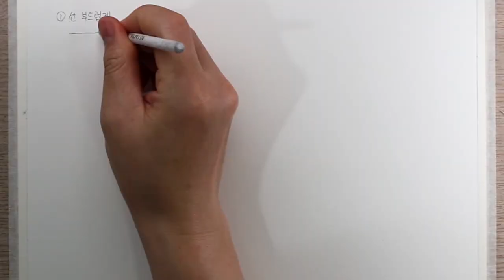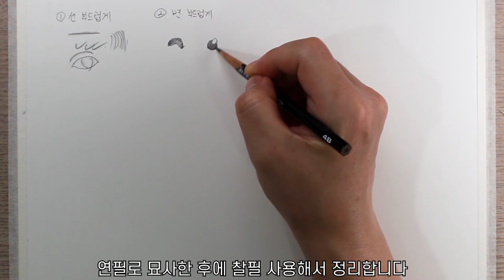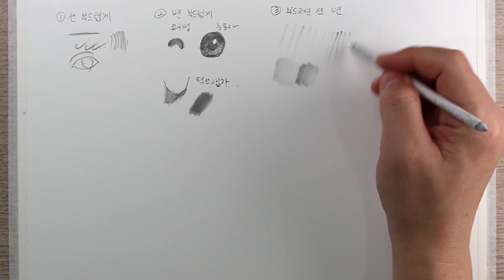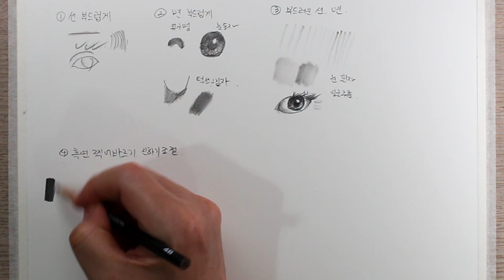5분만에 그림 실력이 좋아지는 찰필사용법 / 제니 / 블랙핑크 / 찰필 사용법 /사실적인 얼굴 그리는 비법 공개, 연필초상화, 연필 인물화, 소묘 기초, 연필 드로잉 기초 강좌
5분만에 그림실력이 좋아지는 찰필사용법 / 제니 / 블랙핑크 / 사진같은 얼굴 그리는법, 연필초상화, 연필 인물화, 소묘 기초,  연필 드로잉 기초 강좌

drawingj
드로잉제이